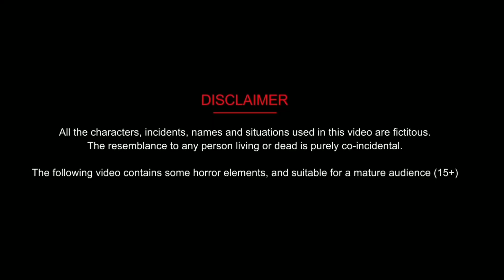जादुई गर्भवती बहु || Bhakti Kahani || Hindi Stories || Moral Stories || Jadui Kahani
​​ hindikahaniya​​ storiesinhindi​​ hindikahaniya​​n hindistories hindi​​ kahaniya​​​ 3danimated​​ funnycomedy​​ comedyvideo​​ funnyvideo​​ hindicomedy​​ funnystories​​ comedystories​​,